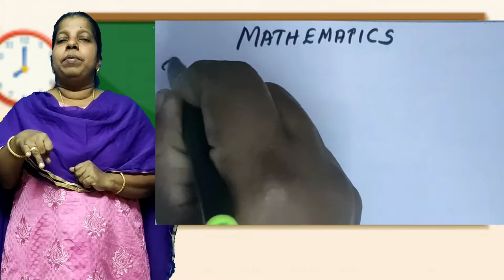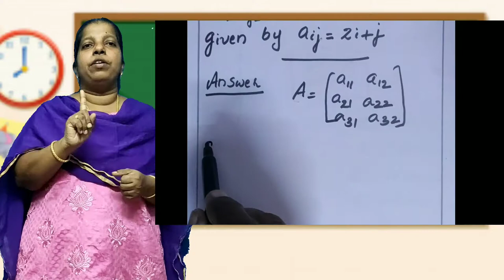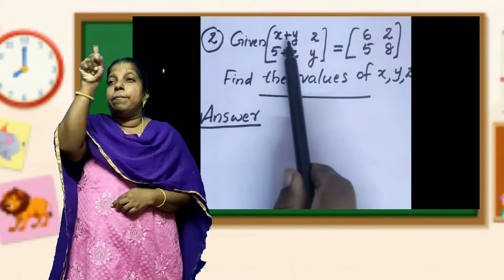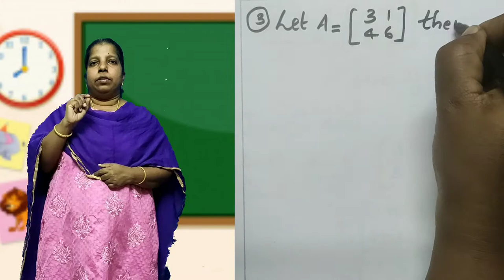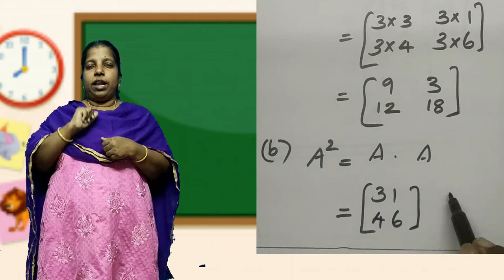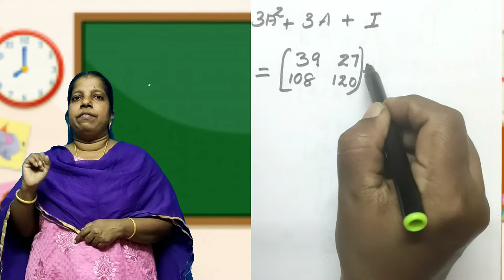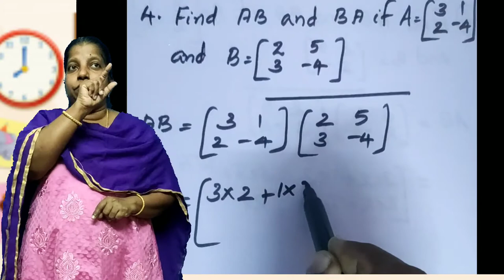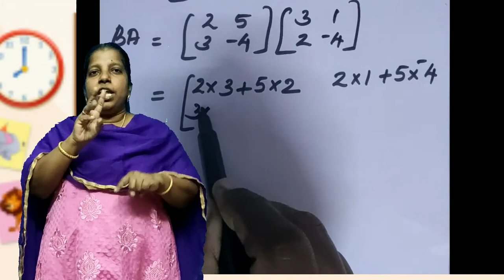GOVT VHSS FOR THE DEAF JAGATHY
Matrices Part-8( In Sign Language)
Rajila.M
Non Vocational Teacher in Mathematics.